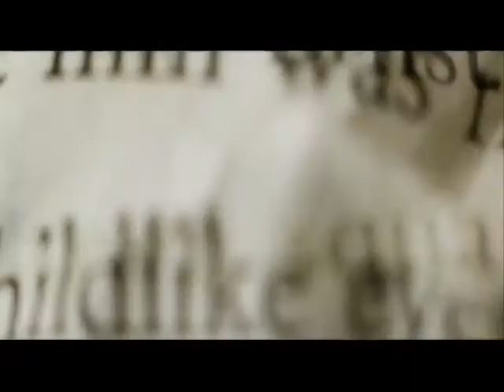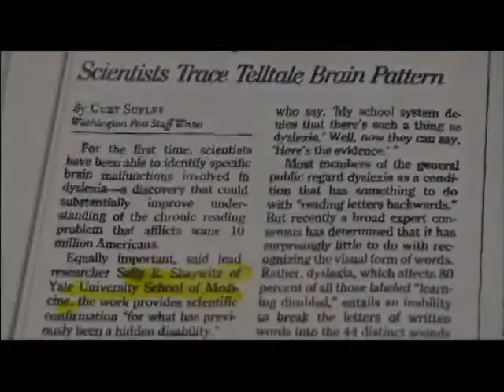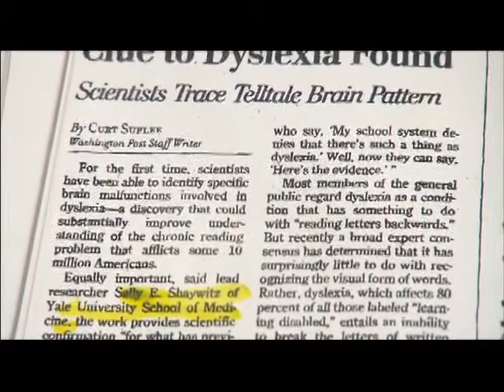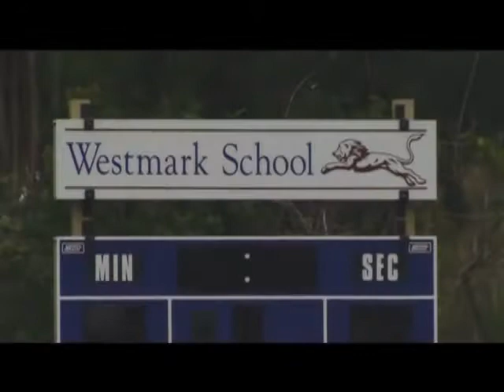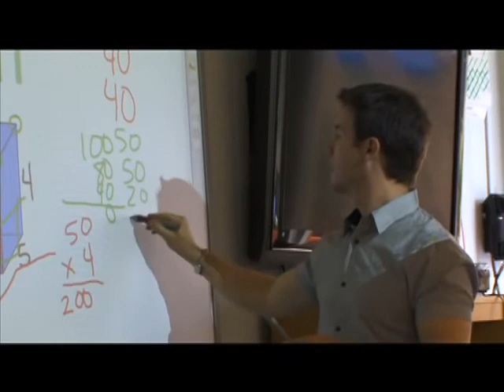Dyslexia A Hidden Disability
Dyslexia: A Hidden Disability-- by the Kennedy/Marshall Company